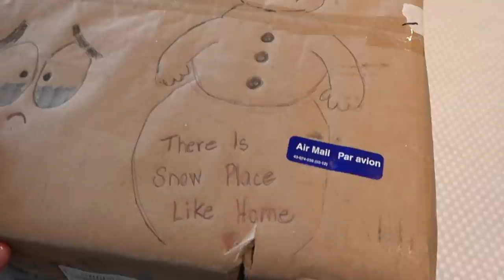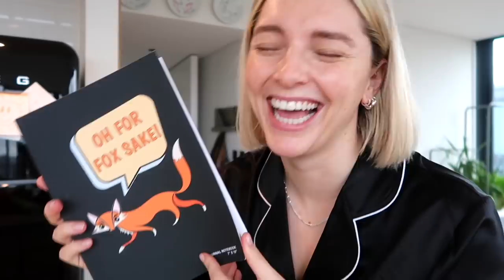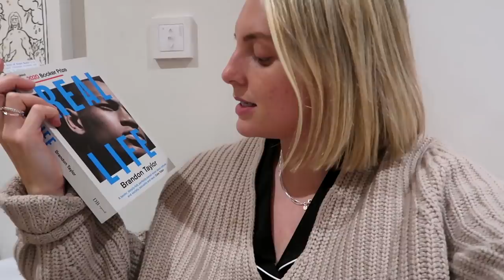HANGING OUT AT HOME | Estée Lalonde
You guessed it! Another home vlog because what else can we do? :)

MY LINKS »

BEAUTY THINGS MENTIONED